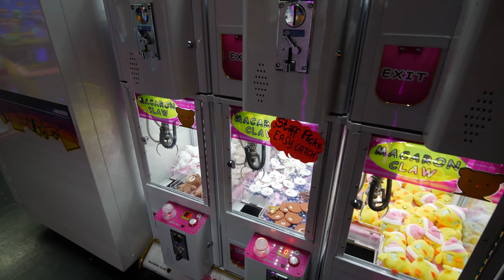Playing ALL the mini claw machines at NeoFuns arcade! Plus giveaway winner announcement!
The Crane Couple returns to NeoFuns arcade to play ALL the mini claw machines there! NeoFuns has a bunch of mini Macaron claw machines with prizes like Pokemon and Rilakkuma plush - let's play each claw machine and see how many wins we can get! Plus, we also announce the winner of our recent Pusheen giveaway!